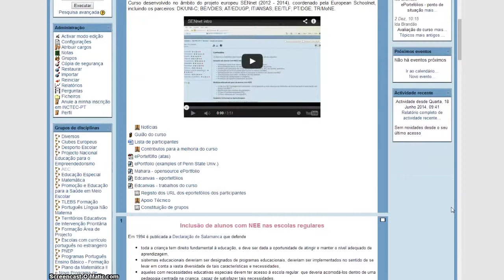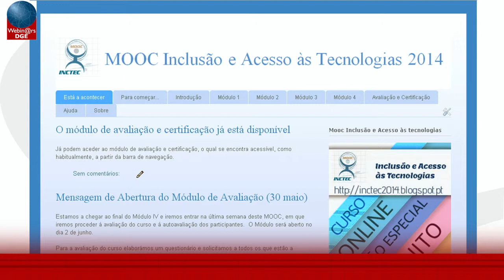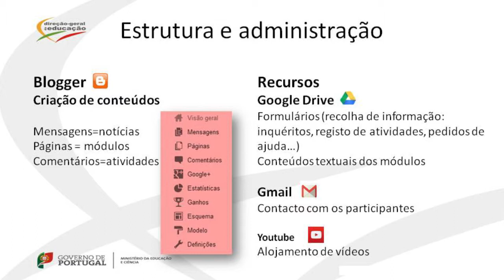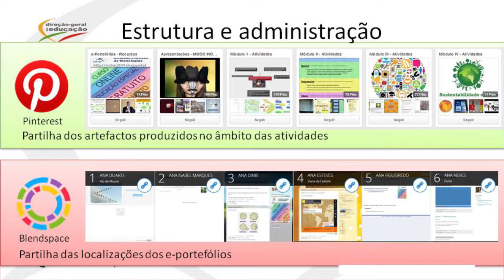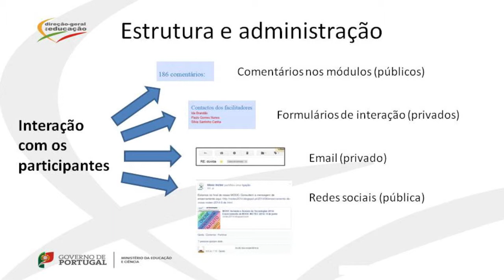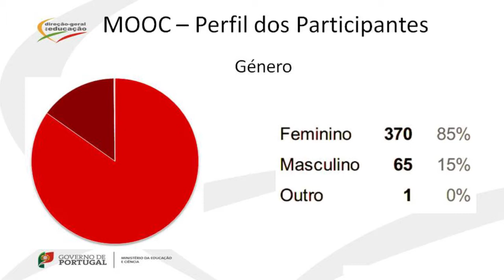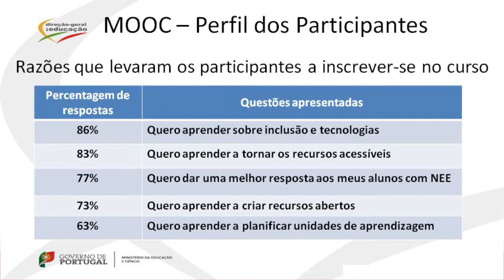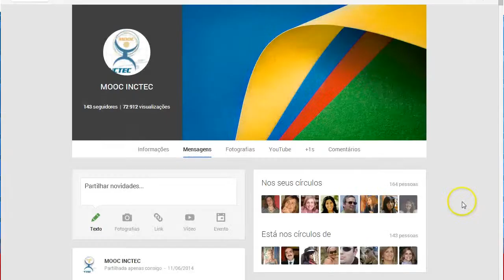MOOC Inclusão e Acesso às Tecnologias 2014 | Paulo Nunes e Sílvia Canha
A Direção-Geral da Educação (DGE) é parceira no projeto europeu SENnet através dos Serviços de Educação Especial, com o contributo da rede nacional dos Centros de Recursos TIC para a Educação Especial (CRTIC). O parceiro português é responsável pela coordenação da vertente «Desenvolvimento de Competências de Professores», que se tem traduzido no desenvolvimento de módulos de formação online. Em 2012, realizou-se o primeiro curso online «Inclusão e Acesso às Tecnologias» e, em 2013, realizou-se um curso sobre «Recursos Educativos Abertos Acessíveis», na plataforma Moodle da DGE. Em 2014, organizou-se um curso massivo online aberto (MOOC resultante da fusão dos dois anteriores cursos. Registaram-se mais de 900 inscrições no MOOC «Inclusão e Acesso às Tecnologias», com alguns participantes do Brasil e Cabo Verde. Este webinar pretende dar a conhecer aspetos da organização e administração deste curso bem como da participação e interação dos participantes. Este MOOC integrou o CRTIC de Santarém na equipa de tutoria.